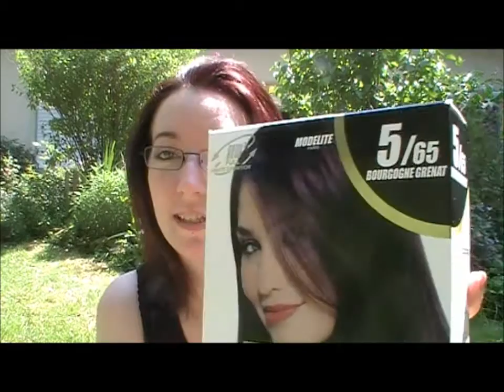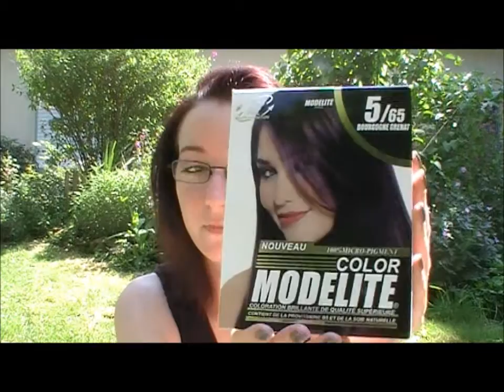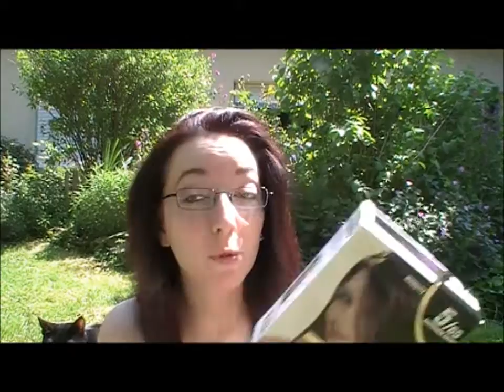Coloration Modelite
Petite vidéo pour vous présentez ma nouvelle couleur acheté à Babou pour 5€.
Alors oui les reflets violine sont ratés, mais c'est à cause de mes anciennes colorations rouge qui ne veulent pas me quitter, grrr!!